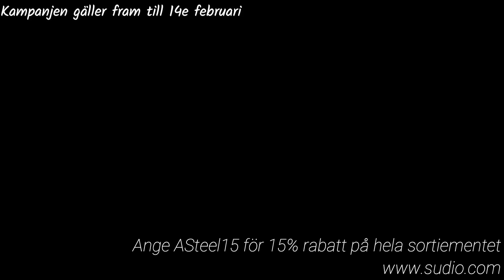PRESSTEKNIK MED SVERIGES RÅASTE MAN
Lär er stockpress och vad som är bra att tänka på !
Reklam varning =)
Vid varje köp får kunden en presentförpackning !
Från och med den 1a oktober har sudio förlängt garantin till 3 år om kunden registrerar sig på Sudio sphere.